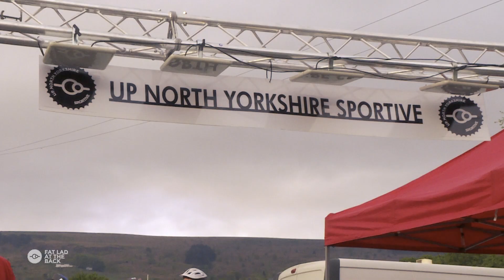Fat Lad At The Back - Sportive 2017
The highlights and best parts of our 2017 sportive!